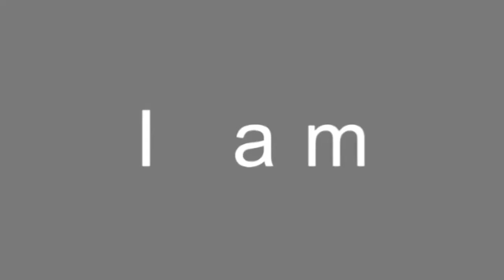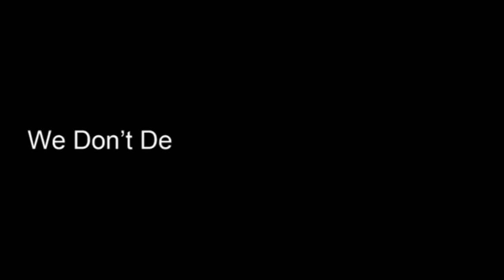Schools re-opened after 3 years; SDM Pattan visits many schools